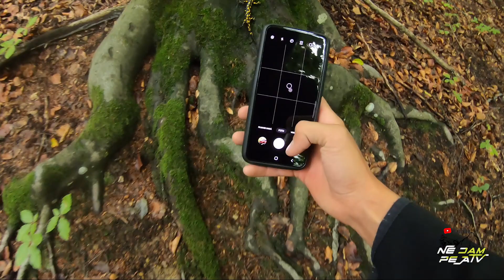Am iesit la cautat de ciuperci/A venit ploaia pe noi/ ATV VLOG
Share și FOLLOW PE INSTAGRAM DAR SI PE TikTok! !
__________________________ ▼FOLLOW ME▼_____________________________